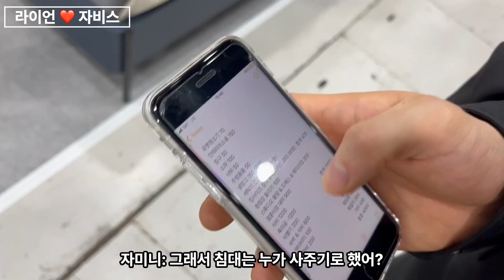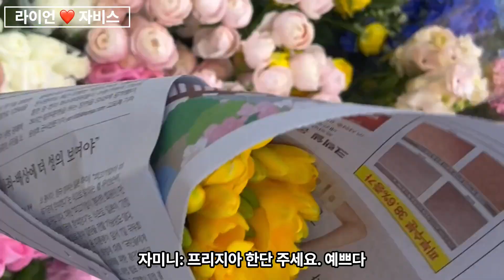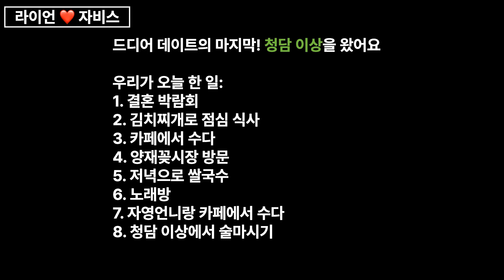vlog |3천만원으로 결혼하기|아침 11시에 만나서 밤까지 놀기|장거리 데이트|웨딩박람회|양재꽃시장|미분당|노래방|청담이상